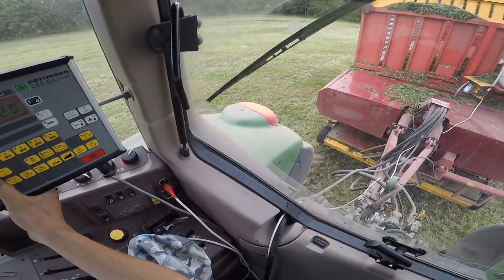Šienapjūtė / Sianokosy / Haying in Lithuania / 2017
Iki kitų susitikimų! ;)